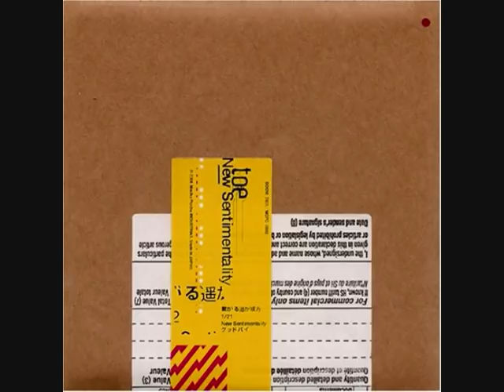toe - New Sentimentality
toe is a Japanese music group that formed in 2000. While mentioned in many post-rock circles, their song structure and dynamics are similar to many popular math rock artists. The vast majority of the music is instrumental and features the swift and acute drumming of Takashi. The band has changed their sound over their musical tenure by incorporating acoustic guitars, rhodes piano, and vibraphones in their most recent releases.